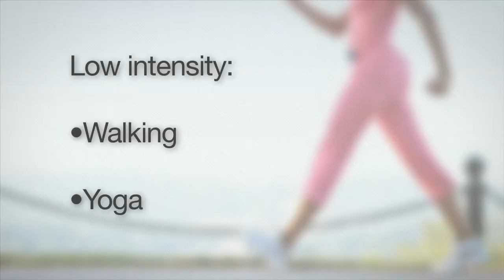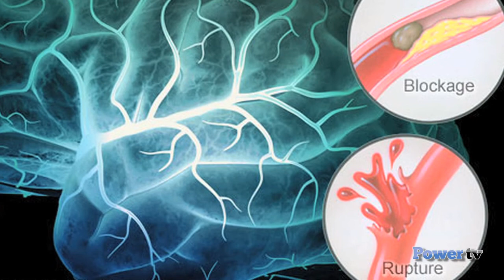Power TV Ep 2.mov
Episode 2:

- Change the way you think about food
- Importance of cardiovascular fitness
- Survivor Story
- Sickle Cell Disease
...and more